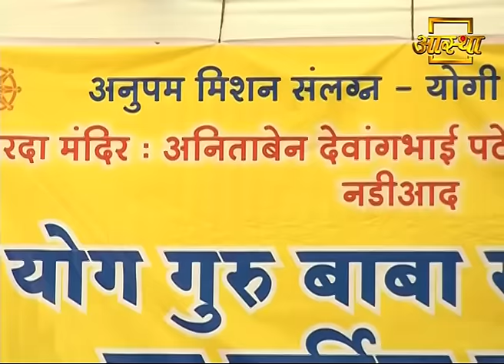5 Pranayama You Should Practice Daily | Swami Ramdev